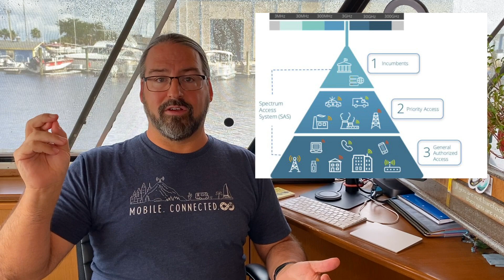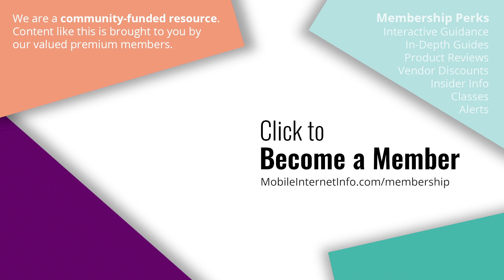CBRS & C-Band Spectrum Auctions - Why it Matters for 5G - Verizon & Dish Big Winners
"Spectrum" to cellular carriers is as important as real estate is to land developers - and there is a seemingly infinite demand for this scarce natural resource.

As the world transitions to 5G the need for new spectrum, particularly "mid-band" spectrum, is only growing.

So it is a very big deal when new chunks of spectrum become available for cellular use.

There are two new bands that will be coming online soon that will be extremely important to the future of 5G: CBRS, and C-Band.

Both of these bands are "mid-band" spectrum - considered to be in the sweet spot for 5G networks. Think of it as prime beachfront real estate - and the carriers are itching to move in and start building.

So just what is CBRS all about? What is the deal with C-Band?

And how will these bands impact emerging 5G networks?